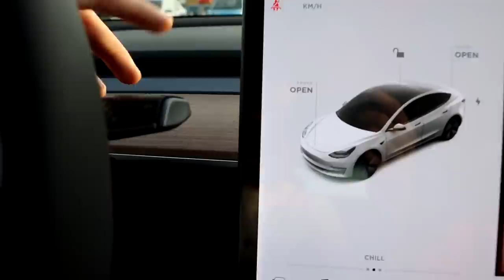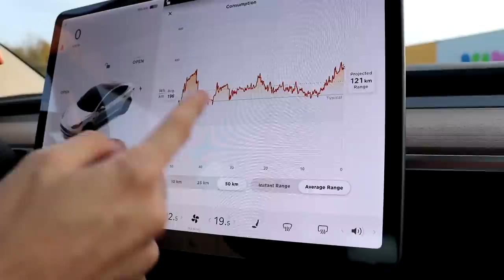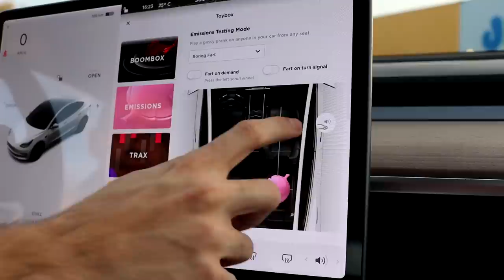⛔ Am CUMPĂRAT Mașina TESLA MODEL 3 la 18 ANI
✅ Astazi prezint Noua Mașină Tesla Model 3 ⚡

Mulțumiri lui @BestNoris pentru Cinematic 🔥

 ♦ PAGINA DE FACEBOOK:
👉Steam:
 ♦Contul de Smurf{pe care dau add la Abonații}:

• AndreiRO •